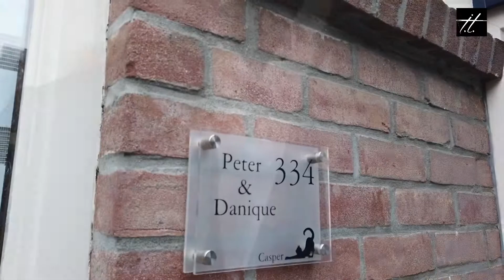Ibrahim Tosun Ceremonial. “ The Big Day Servive “ Peter en Danique.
Peter & Danique
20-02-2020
Ibrahim Tosun Trouwpak op maat

Ibrahim Tosun Ceremonial
The Big Day Service
Maatpakken
Trouwpakken op maat